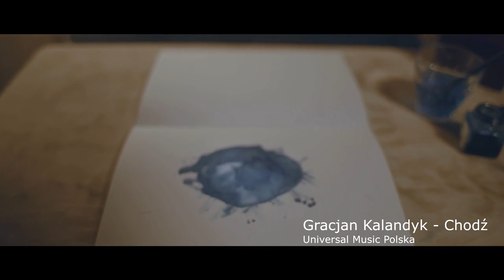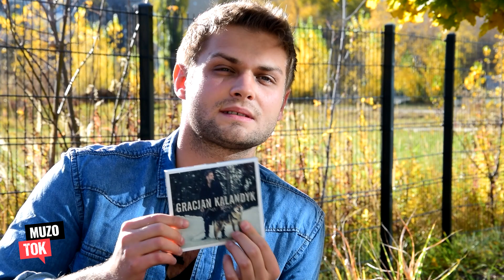GRACJAN KALANDYK Wywiad